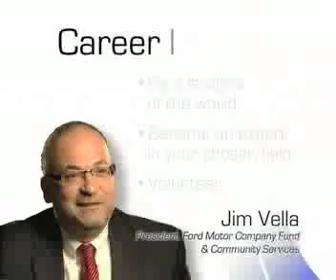Jim Vella, President of Ford Motor Company Fund & Community Services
Mr. Vella oversees the philanthropic work of Ford Motor Company.  Learn how his broadcast career prepared him for this role.